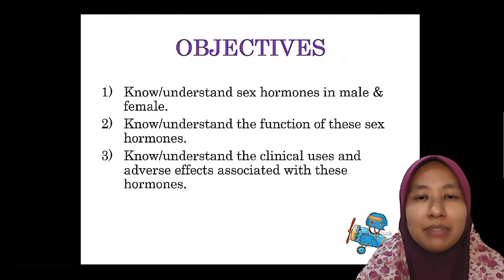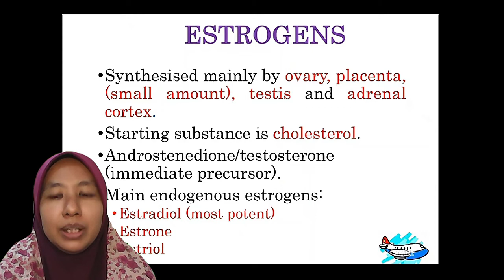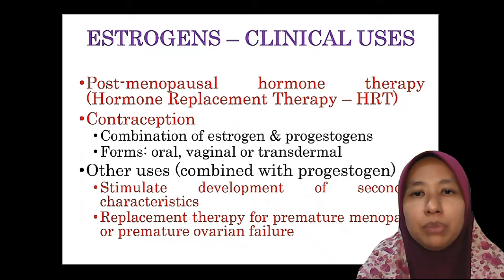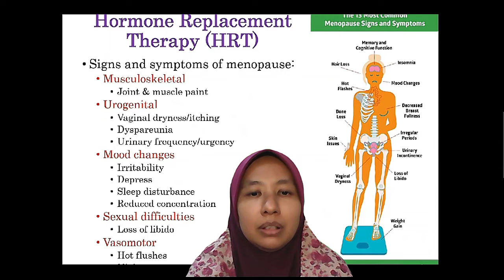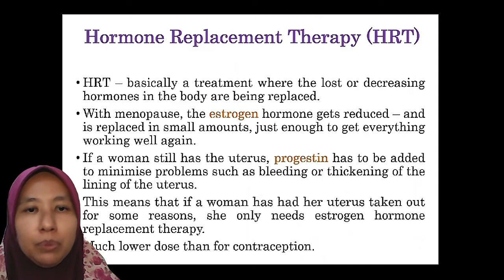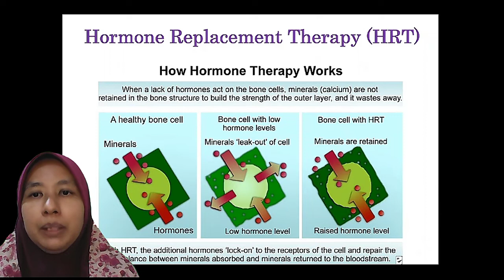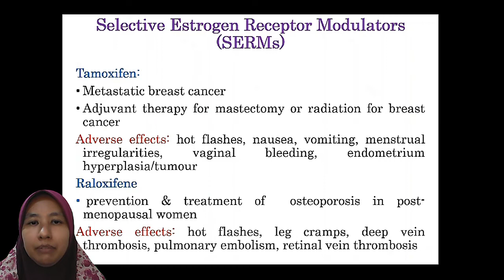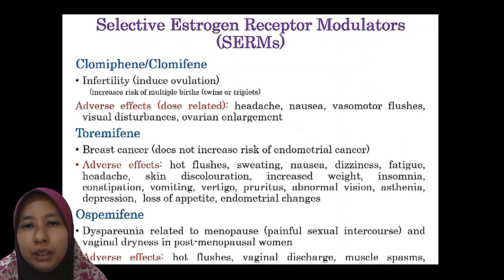Sex Hormone (Part 1)